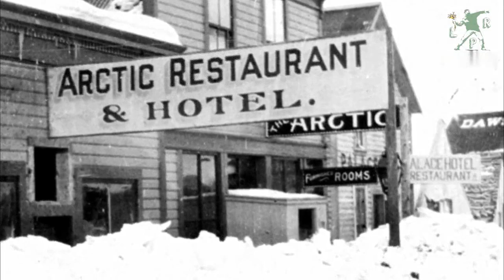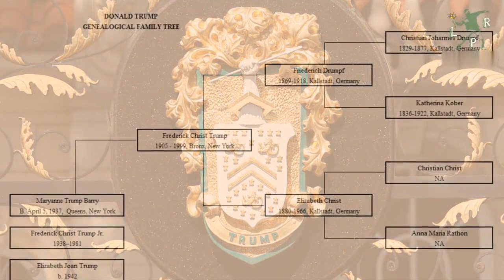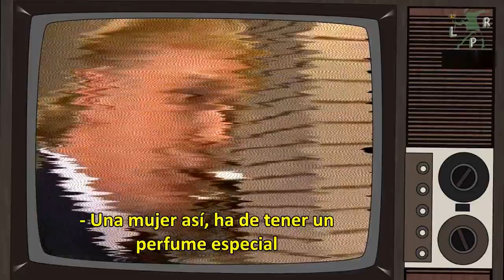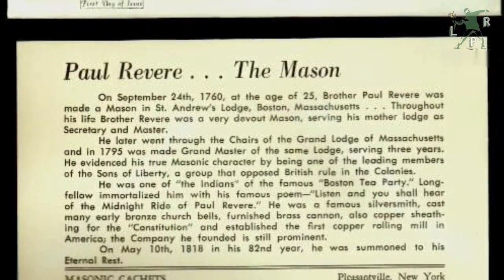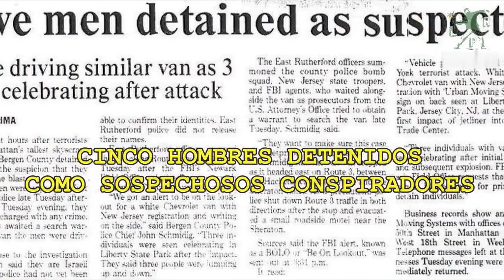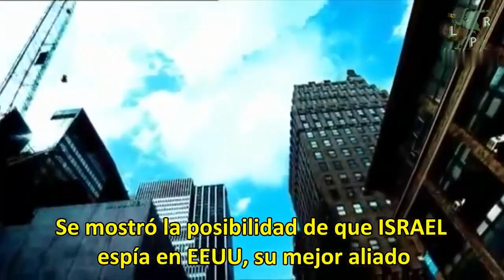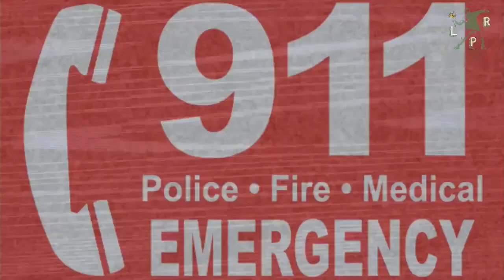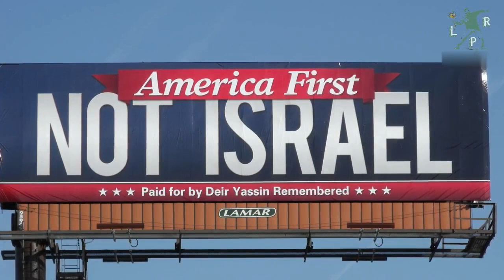11-$ION: Drumpf Troll y el baile Hava Nagila en camioneta del 11MO$$AD "Urban Moving $ystem$".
"LA REVOLUCIÓN PACÍFICA les presenta a continuación un documental inédito en la red. Hasta ahora nadie ha realizado un documental sobre Donald Trump desde este prisma, que repasa la vida y las raíces más profundas del actual presidente de los EEUU y el número 45 que ocupa la Casa Blanca en Washington District Columbia (DC). "

Escrito y producido por
LA REVOLUCIÓN PACÍFICA - 2017